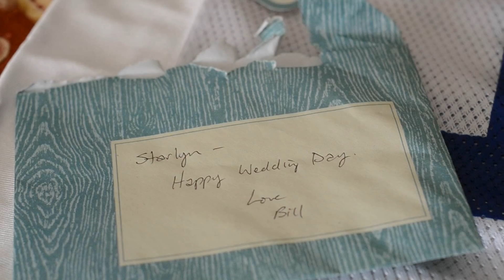Starlyn & Bill Wedding at RIU Resort Aruba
Ever After Aruba Presents...
Bill Cafferata & Starlyn Cafferata | July 11th, 2011 - Wedding in Aruba

Photographer "Jason I. Margarita"
Jason Margarita Photography & Studio

2nd Photographer "Marylu Martis"

Cinematography: Ever After Aruba by Evita Productions
Camera 1: Evita J. Rodulfo
Camera 2: Milton Maduro

Your wedding is the single most important moment in your life. Therefore, we strongly believe that photography & videography is one area where you shouldn't intentionally skimp. Remember, 20 years from now, these photos will be all you have to connect you back to this one amazing moment in time - your wedding day.

For Photography/Videography Info...
Authentic Solutions and Productions (ASAP)
San Barbola Building 4C